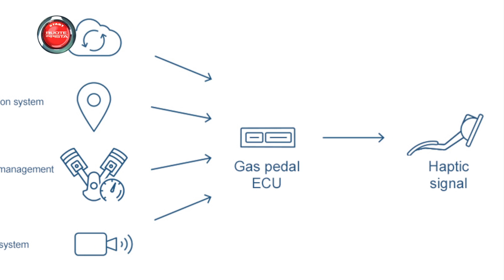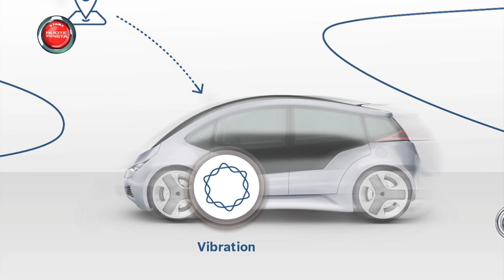Ferrari F60 America, l'ultima Land Rover Defender e la nuova tecnologia Bosch | TG Ruote in Pista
Ferrari:
La prima delle dieci Ferrari F60 America è stata consegnata nel weekend in occasione del 25° appuntamento annuale del Palm Beach Cavallino Classic in Florida, di fronte a vari collezionisti ed appassionati. La vettura in edizione limitata è stata realizzata per festeggiare il 60° anniversario della Ferrari negli States, un omaggio alla passione dei clienti americani per le 12 cilindri e per la guida open air. La F60 America ha la stessa livrea del North American Racing Team nei colori Blu Nart e Bianco Italia e lo stemma del 60° anniversario sul parafango e, a bordo, sul tunnel centrale.

Land Rover:
Venerdì prossimo, 29 gennaio, sarà il giorno dell’addio ad un mostro sacro della storia di Land Rover. Dalle catene di montaggio della fabbrica britannica Jaguar Land Rover di Solihull uscirà infatti l’ultimo esemplare della gloriosa Defender, un’icona delle 4x4 diventata leggenda nel corso dei suoi quasi 70 anni di avventura produttiva. La casa inglese starebbe, però, già lavorando allo sviluppo di un’erede della mitica Defender che potrebbe essere assemblata per la prima volta in uno stabilimento al di fuori della GB.

Bosch:
Bosch ha sviluppato un nuovo ausilio tecnico, dedicato soprattutto a chi ha il piede pesante alla guida, ricordando che la sensibilità del piede dei conducenti è responsabile di un quarto dei consumi di carburante, oltre che di situazioni potenzialmente pericolose. Si tratta del pedale dell’acceleratore attivo che consente di risparmiare fino al 7% di carburante con la contemporanea riduzione anche delle emissioni. Una lieve vibrazione comunica al guidatore che sta esagerando con il piede pesante e se il veicolo è dotato di un sistema di assistenza, il pedale funziona come ausilio alla guida. Inoltre, in abbinamento al dispositivo di navigazione oppure ad una videocamera che riconosce i cartelli stradali, l’innovativo pedale dell’acceleratore by Bosch garantisce ai guidatori un segnale di avvertimento atipico quando, ad esempio, ci si avvicina ad una curva pericolosa a velocità troppo elevata.